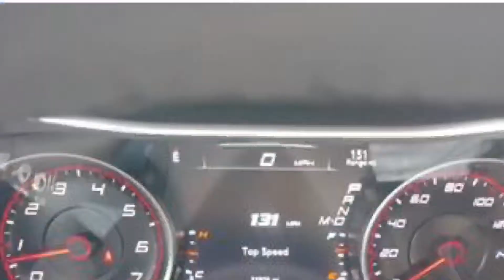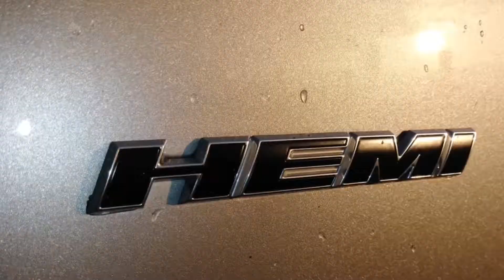Dodge Charger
Rolling around in the Charger